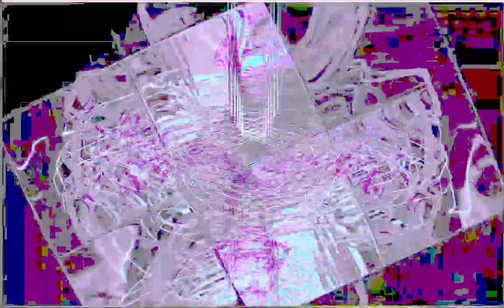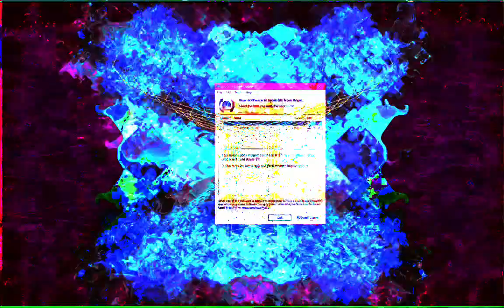Forms of sound made real from beyond all voids of nothingness - Structure without structure manifest